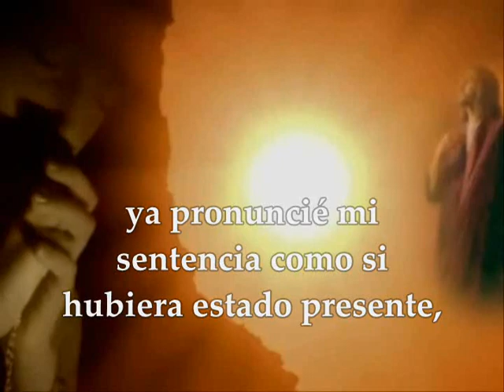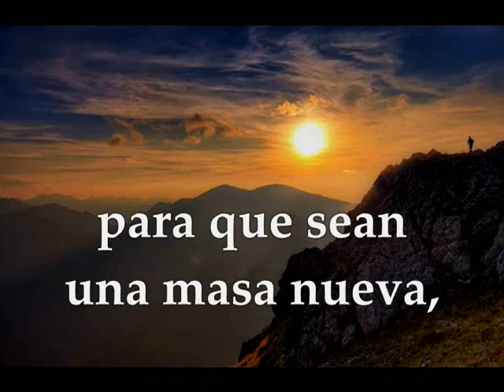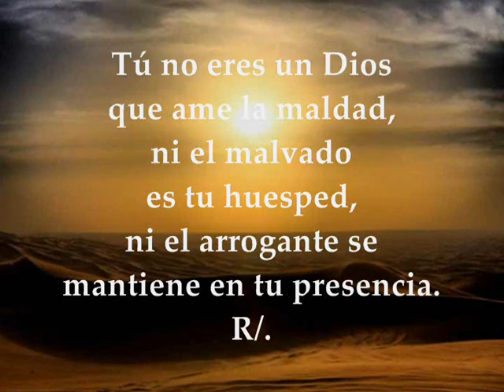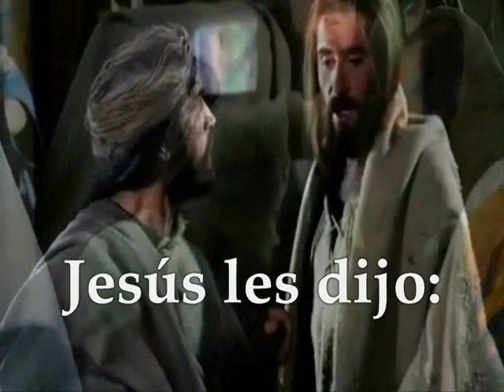Evangelio Lecturas Eucaristía Lunes 7 de Septiembre de 2020 Lucas 6,6-11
Audio vídeo Lecturas y Evangelio Eucaristía del día Lunes 7 de Septiembre de 2020 LUNES XXIII SEMANA TIEMPO ORDINARIO CICLO A Primera Lectura: De la primera carta del apóstol san Pablo a los Corintios 1Cor 5,1-8 Salmo 5,5-6.7.12 R/. Señor, guíame con tu justicia Evangelio según San Lucas 6, 6-11
Lunes de la 23ª semana de Tiempo Ordinario
PRIMERA LECTURA
Barred la levadura vieja; porque ha sido inmolada nuestra víctima pascual: Cristo
Hermanos:
Se oye decir en todas partes que hay entre vosotros un caso de inmoralidad; y una inmoralidad tal que no se da ni entre los gentiles: uno convive con la mujer de su padre.
¿Y vosotros seguís tan ufanos?
Estaría mejor ponerse de luto y expulsar de entre vosotros al que ha hecho eso.
Pues lo que es yo, ausente en el cuerpo, pero presente en espíritu, ya he tomado una decisión como si estuviera presente: reunidos vosotros en el nombre de nuestro Señor Jesús, y yo presente en espíritu, con el poder de nuestro Señor Jesús entregar al que ha hecho eso en manos de Satánas; para destrucción de la carne , a fin de que el espíritu se salve en el día del Señor.
Ese orgullo vuestro no tiene razón de ser.
¿No sabéis que un poco de levadura fermenta toda la masa?
Barred la levadura vieja para ser una masa nueva, ya que sois panes ácimos.
Porque ha sido inmolada nuestra víctima pascual: Cristo.
Así, pues, celebremos la Pascua, no con levadura vieja (levadura de corrupción y de maldad), sino con los panes ácimos de la sinceridad y la verdad.
SALMO RESPONSORIAL
Salmo 5,5-6.7.12
R/. Señor, guíame con tu justicia.
Tú no eres un Dios que ame la maldad,
ni el malvado es tu huésped,
ni el arrogante se mantiene en tu presencia. R/.
Detestas a los malhechores,
destruyes a los mentirosos;
al hombre sanguinario y traicionero
lo aborrece el Señor. R/.
Que se alegren los que se acogen a ti,
con júbilo eterno;
protégelos, para que se llenen de gozo
los que aman tu nombre. R/.
EVANGELIO
Estaban al acecho para ver si curaba en sábado
Un sábado, entró Jesús en la sinagoga a enseñar.
Había allí un hombre que tenía la mano derecha paralizada.
Los escribas y los fariseos estaban al acecho para ver si curaba en sábado, y encontrar de qué acusarlo.
Pero él conocía sus pensamientos y dijo al hombre de la mano atrofiada:
«Levántate y ponte ahí en medio».
Y, levantándose, se quedó en pie.
Jesús les dijo:
-«Os voy a hacer una pregunta: ¿Qué está permitido en sábado?, ¿hacer el bien o el mal, salvar una vida o destruirla?».
Y, echando en torno una mirada a todos, le dijo:
«Extiende tu mano».
Él lo hizo y su mano quedó restablecida.
Pero ellos, ciegos por la cólera, discutían qué había que hacer con Jesús.